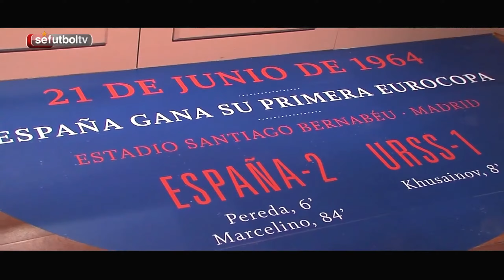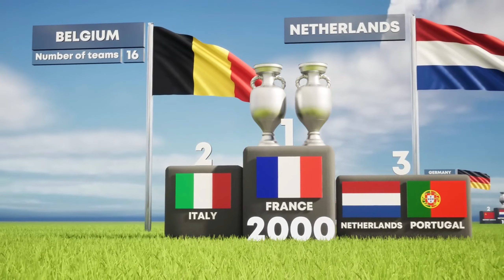🌍⚽ La HISTORIA de la EUROCOPA : Un Viaje a Través del Tiempo / CAPITULO 1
🌍⚽ ¡Bienvenidos a un emocionante viaje a través del tiempo! En este video, exploraremos La Historia de la Eurocopa, uno de los torneos de fútbol más prestigiosos del mundo. Desde sus humildes comienzos en 1960 hasta convertirse en un evento global, te llevaremos por los momentos más inolvidables, los goles más espectaculares y los campeones legendarios que han dejado huella en la historia del fútbol europeo.

Los inicios de la Eurocopa y su evolución a lo largo de las décadas.
Los momentos más icónicos y las finales más emocionantes.
Los jugadores y equipos que han dominado el torneo.
Curiosidades y datos sorprendentes sobre la Eurocopa.

Si eres un apasionado del fútbol, este video es perfecto para ti.
Descubre historias y anécdotas que quizás no conocías.
Revive la magia de la Eurocopa con imágenes y narraciones emocionantes.